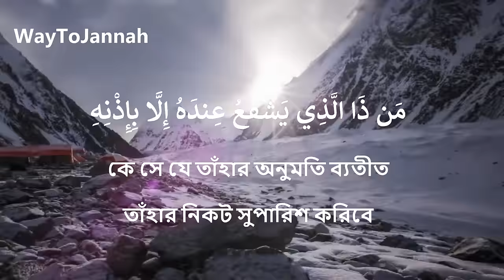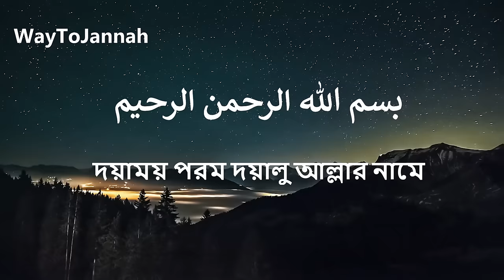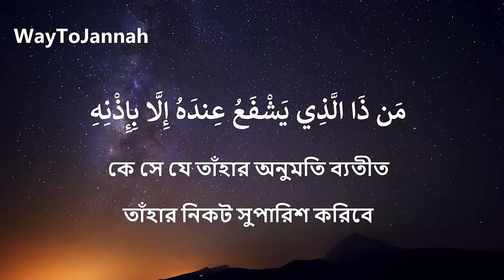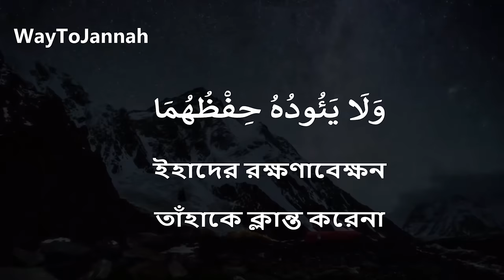Ayatul Kursi Bangla Translation আয়াতুল কুরসী বাংলা অর্থসহ অনুবাদ ও উচ্চার(সূরা বাক্বারা আয়াত-২৫৫)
আয়াতুল কুরসী বাংলা অর্থসহ অনুবাদ ও উচ্চারণ Ayatul Kursi Bangla Translation (Uccharon Soho Anubad) (সূরা আল-বাক্বারা আয়াত-২৫৫)  বাংলা উচ্চারণ- আল্লা-হু লা ইলা-হা ইল্লা হুওয়াল হাইয়্যুল ক্বাইয়্যুম। লা তা’খুযুহু সিনাতুঁ ওয়ালা নাঊম। লাহূ মা ফিস্ সামা-ওয়াতি ওয়ামা ফিল আরদ্বি। মান যাল্লাযী ইয়াশফাউ’ ই’ন্দাহূ ইল্লা বিইজনিহি। ইয়া’লামু মা বাইনা আইদিহিম ওয়ামা খালফাহুম, ওয়ালা ইউহিতূনা বিশাইয়্যিম্ মিন ‘ইলমিহি ইল্লা বিমা শা-আ’ ওয়াসিআ’ কুরসিইয়্যুহুস্ সামা-ওয়া-তি ওয়াল আরদ্বি, ওয়ালা ইয়াউ’দুহূ হিফযুহুমা ওয়া হুওয়াল ‘আলিইয়্যুল আ’জিম। (সূরা আল-বাক্বারা আয়াত-২৫৫)

অর্থ :
اللَّهُ لَا إِلَٰهَ إِلَّا هُوَ الْحَيُّ الْقَيُّومُ ۚ
আল্লাহ তিনি ব্যতীত কুনো ইলাহ নাই, তিনি চিরনজ্জীব সর্ব সত্তার ধারক

لَا تَأْخُذُهُ سِنَةٌ وَلَا نَوْمٌ ۚ
তাহাকে তন্ত্রা অথবা নিদ্রা স্পর্শ করেনা

لَّهُ مَا فِي السَّمَاوَاتِ وَمَا فِي الْأَرْضِ ۗ
আকাশ ও পৃথিবীতে যাহা কিছু আছে সমস্ত তাঁহারই

مَن ذَا الَّذِي يَشْفَعُ عِندَهُ إِلَّا بِإِذْنِهِ ۚ
কে সে যে তাঁহার অনুমতি ব্যতীত তাঁহার নিকট সুপারিশ করিবে

يَعْلَمُ مَا بَيْنَ أَيْدِيهِمْ وَمَا خَلْفَهُمْ ۖ
তাহাদের সম্মুকে ও পশ্চাতে যাহা কিছু আছে, তাহা তিনি অবগত

وَلَا يُحِيطُونَ بِشَيْءٍ مِّنْ عِلْمِهِ إِلَّا بِمَا شَاءَ ۚ
যাহা তিনি ইচ্ছা করেন তদবেতিত তাঁহার জ্ঞানের কিছুই তাহারা আয়ত্ত করতে পারেনা

وَسِعَ كُرْسِيُّهُ السَّمَاوَاتِ وَالْأَرْضَ ۖ
তাঁহার কুরছী আকাশ ও পৃথিবীময় পরিব্যাপ্ত

وَلَا يَئُودُهُ حِفْظُهُمَا ۚ
ইহাদের রক্ষণাবেক্ষন তাঁহাকে ক্লান্ত করেনা

وَهُوَ الْعَلِيُّ الْعَظِيمُ
আর তিনি মহান শ্রেষ্ট

আয়াতুল কুরসির ৭টি আশ্চর্য্যজনক ফযিলত
আয়াতুল কুরসির গুরুত্ব ও ফযিলত
আয়াতুল কুরসির উপকারিতা
১) আয়াতুল কুরসি হল পবিত্র কুরআনের সবচেয়ে মর্যাদাপুর্ন আয়াত
২) আয়াতুল কুরসী পাঠ কারী শয়তান ও জ্বিন এর অনিষ্ট থেকে নিরাপদ থাকে
৩) আয়াতুল কুরসি কুরআনের এক চতুর্থাংশ, এ আয়াতটি ৪ বার পাঠ করলে এক খতর কোরআন পাঠের সাওয়াব পাওয়া যায়।
৪) আয়াতুল কুরসি পাঠ করে ঘুমালে শয়তান জ্বিন চোর কেহ কাছে আসতে পারে না
৫) আয়াতুল কুরসি পাঠ করে ঘুমালে তাকে আল্লাহ হেফাজত করেন।
৬) আয়াতুল কুরসি কোরআনের অন্যসব আয়াতের সরদার
৭) আয়াতুল কুরসি পাঠ দ্বারা সোজা জান্নাতে যাওয়া যায়।